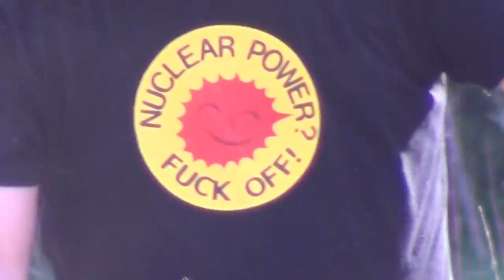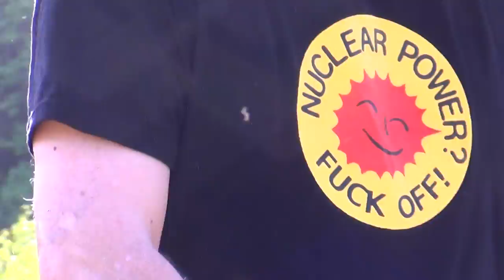Chris on Izumi land in Latvija 12014